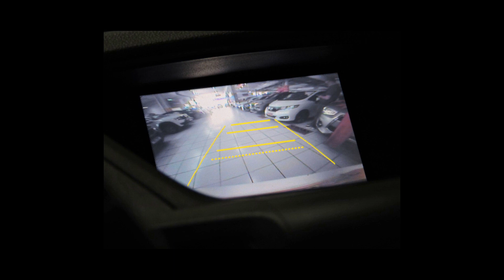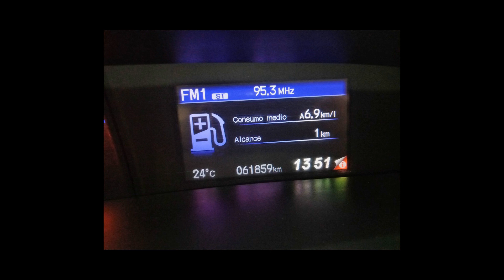Carros da HONDA | CRV, CIVIC, CITY - 21/04/22 [Links na Descrição]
Ofertas dos melhores carros  HONDA pra vocês

HONDA/CRV 2.0 LX 4X2 16V
Ano: 2013/2014

HONDA/CIVIC 1.8 LXS 16V
Ano: 2008/2008

HONDA/CITY 1.5 EXL 16V
Ano: 2018/2018

HONDA/CIVIC 2.0 LXR 16V
Ano: 2015/2016

 HONDA em Guarulhos/SP
 HONDA em Santo André/SP
 HONDA em São Bernardo do Campo/SP
 HONDA em São José do Rio Preto/SP

carros, carros à venda, ofertas de carros, ofertas honda, honda, fit, city, civic, crv,wrv, hrv, accord